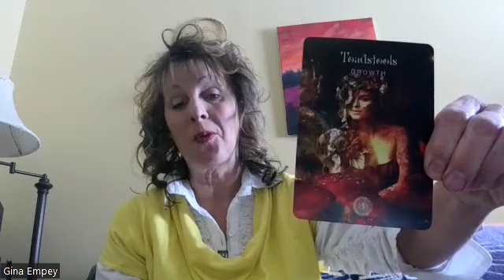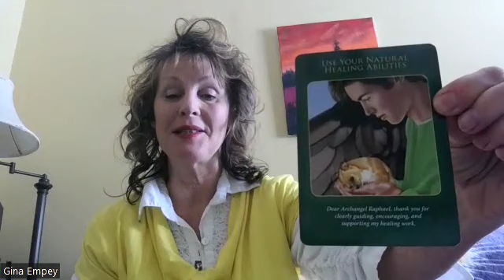Reiki Energy for Growth & Strength! Embrace our Natural Healing Abilities! Manifest our Dreams!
Moon squaring Uranus & Saturn may cause some frustration. This time shall pass. Try to concentrate on what you want to come into your life.
Anxiety, Pain, Constipation, Insomnia. Yeast, Mold, Lyme. Bartonella, Babesia, Epstein Barr.
Individualized videos are $49.99 for a limited time and can be saved on email or text to use as needed.
I can receive CC or Debit card payments through:
or Square.
Thank you and I look forward to helping you heal:)
Gina Starr Empey:)